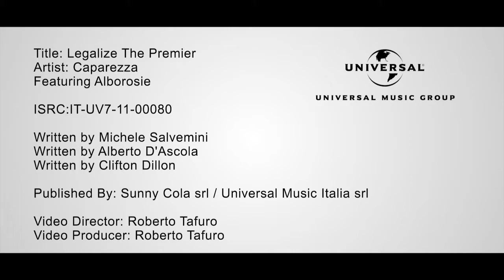CAPAREZZA feat. ALBOROSIE - Legalize the premier (Official video)